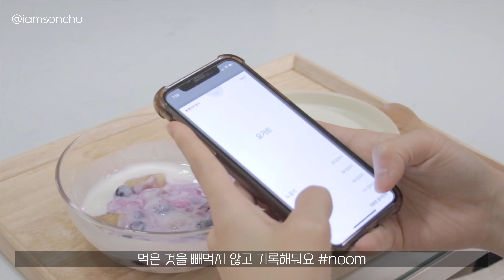SUB [DIET VLOG] -5.7kg🔥 일주일 다이어트 브이로그 9ㅣ48kg을 향하여ㅣ맛있는 다이어트 식단 레시피 (계란김밥,달래된장찌개,양배추덮밥,참치주먹밥,아보카도토스트)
안녕하세요, 가을날 이예요 ❤️

벚꽃이 참 예뻤던 날들이었는데,
꽃구경들은 하셨나요?!
거리유지하면서 힐링타임이였길 바래요:)

요즘 이래저래 바빠서
뭘 챙겨먹기도 사실 정신이 없지만
그래도 정신 바짝 챙겨서
건강하게 먹으려고 노력했어요💪🏻

그럼 기쁜 금요일 보내요, 우리😍
오늘도 함께 해주셔서 감사해요 🙏🏻

*체중체크는 처음과 끝에 합니다
(My weight comes out at the beginning and the end)
*키(height): 163 cm